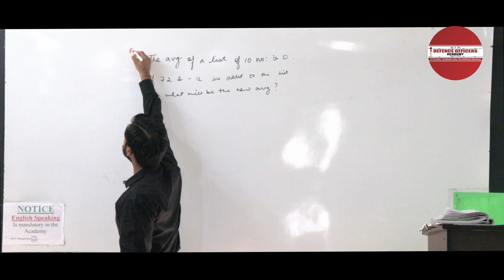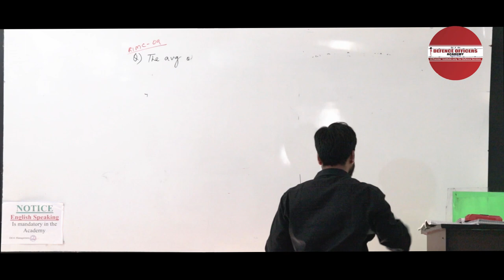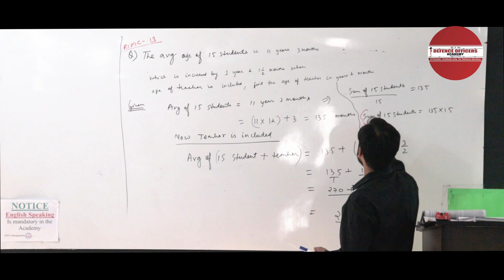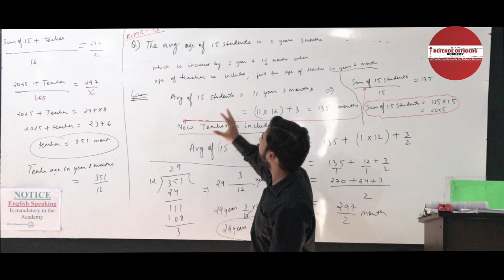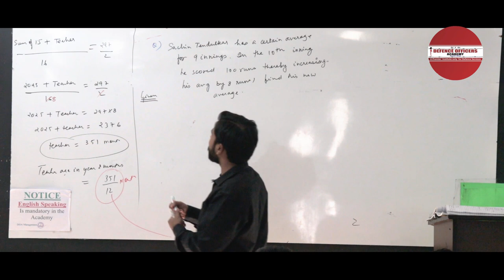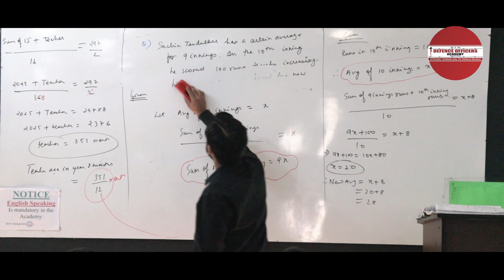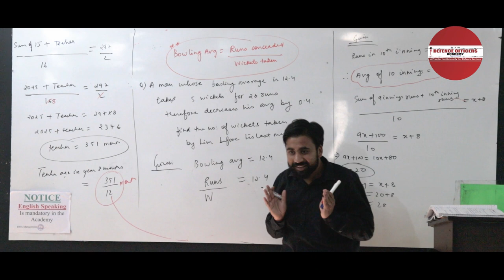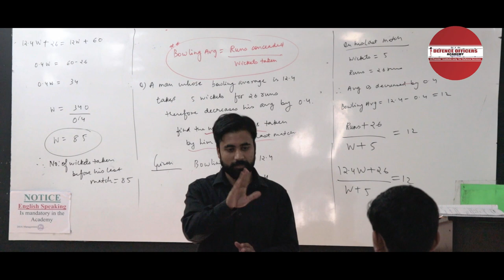RIMC- MATHS LECTURE 0.2 - (TOPIC) AVERAGE PART 2